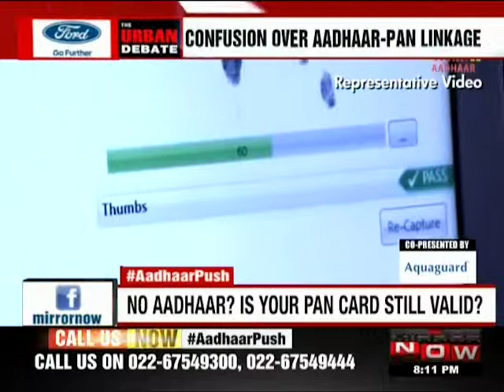आधार पर सरकार का नया कदम, सरकार ने 11 लाख पैन कार्ड को किया निष्क्रिय